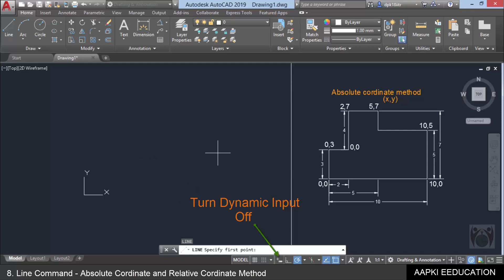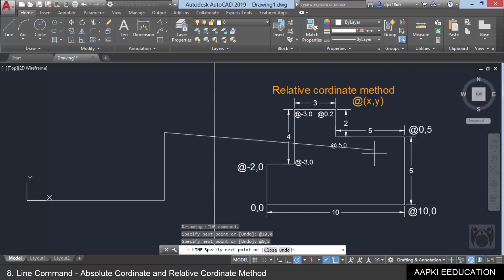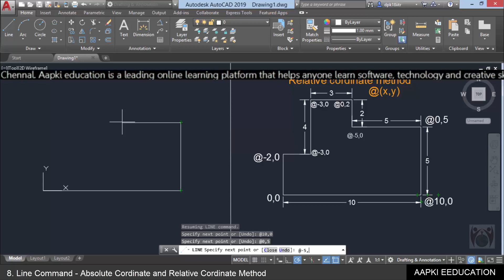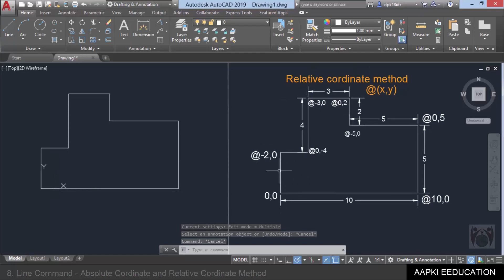Autocad 2019 in Hindi 8 - Draw Line with Absolute Cordinate and Relative Cordinate Method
Now start learn Autocad with basics. Autocad Complete Tutorial series in hindi with Autocad 2019 version.

Hello Dear Friends .Welcome to our new channel Aapki Education. Today I am going to teach you How to Draw Line in Autocad with Absolute Cordinate and Relative Cordinate Method .

Next Vidio-

Learn PTC Creo 5.0
Our Ptc Creo 5.0 Tutorials Series -